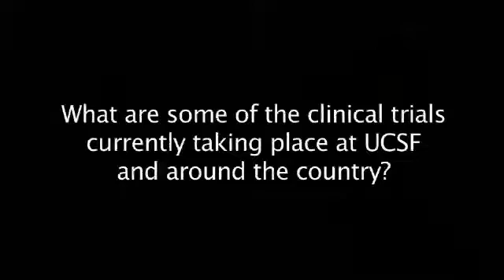What are some of the clinical trials taking place at UCSF and around the country?